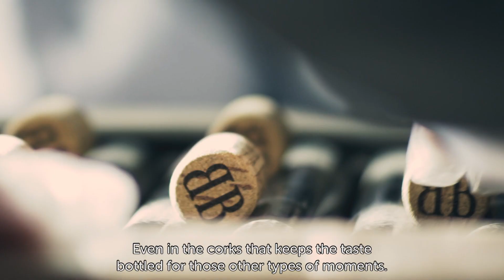Expancel® Microspheres – The world’s favorite secret ingredient | Nouryon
Nouryon's Expancel® Microspheres is the world’s favorite secret ingredient. You can find it in all your everyday essentials – your car, your shoes, the paint on your walls. It helps product developers worldwide expand their business, enabling them to reduce weight, cut costs, improve quality and create unique finishes. The thermoplastic expandable microspheres have dual functionality as blowing agent and lightweight filler for automotive, coatings, food packaging, shoe soles, sealants, adhesives, composites and much more.